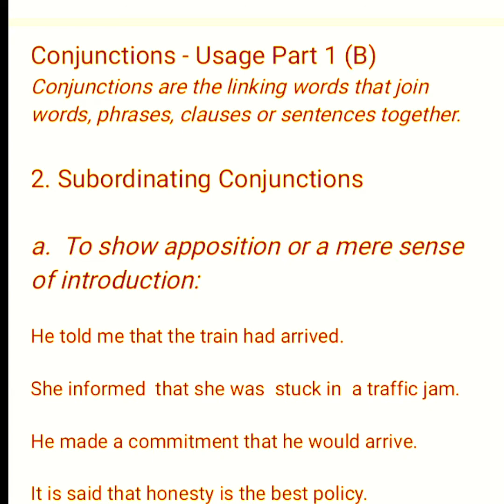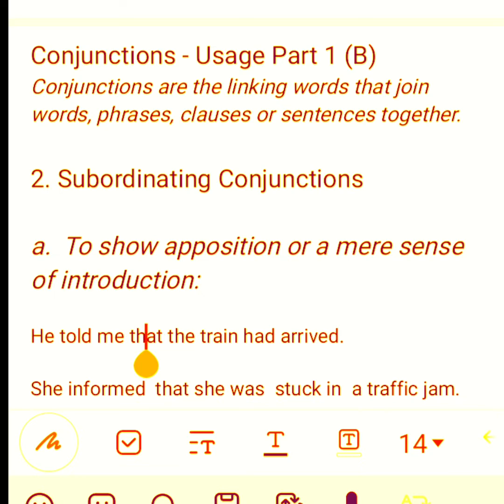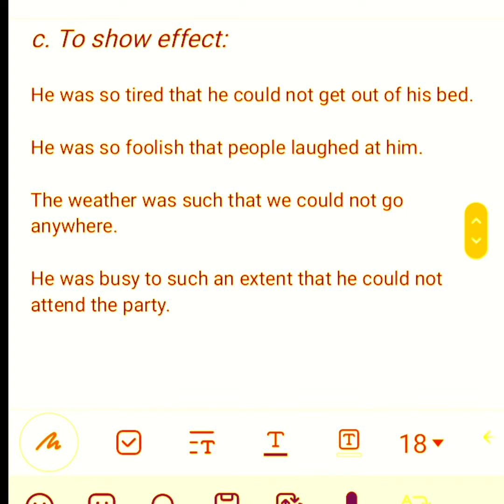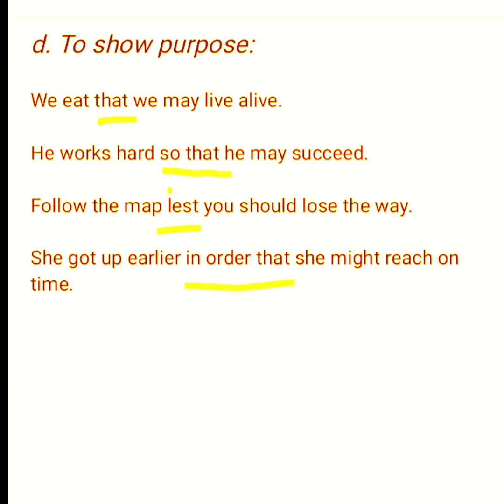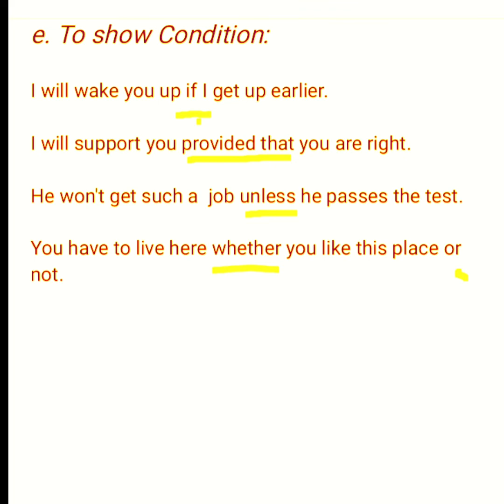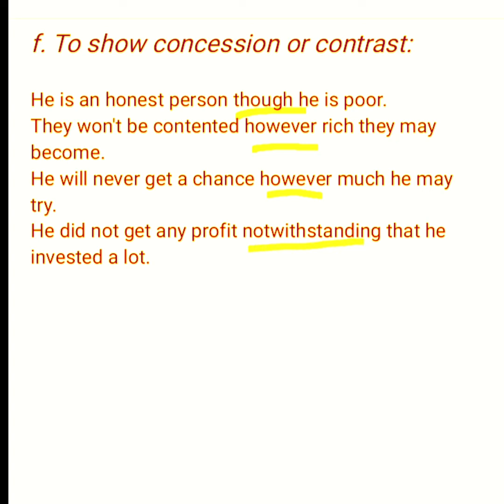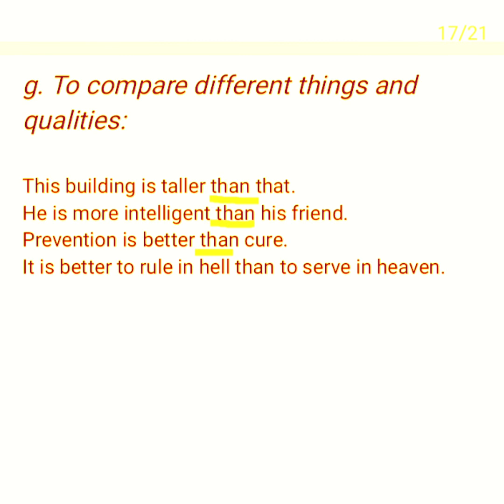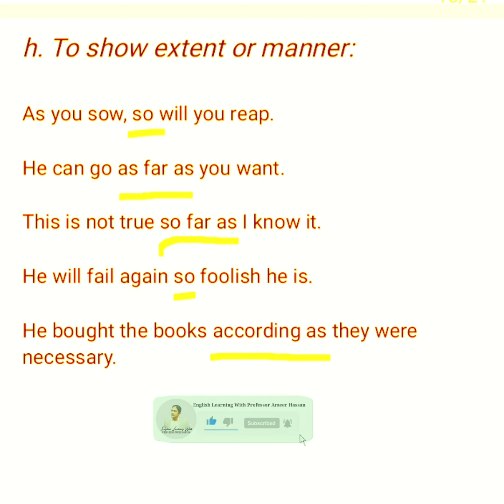Conjunctions Part 1B Subordinating Conjunctions - Usage ||english conjunctions ielts urduhindi#